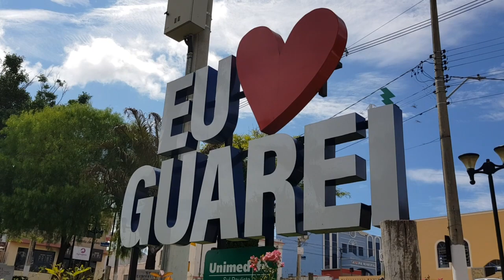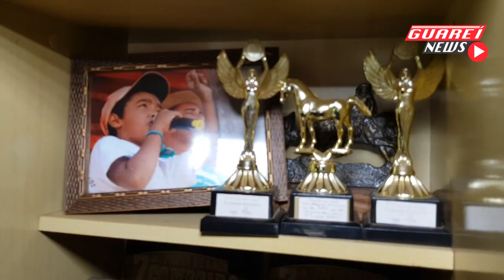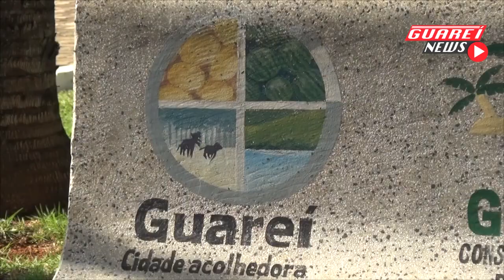REPORTAGEM GUAREÍ 142 ANOS DE HISTORIA 16 03 2022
Quer conhecer um pouco sobre as curiosidades de Guareí?

150 anos da Paróquia Sâo João Batista e seu crescimento
Comércio da cidade e o crescimento da população
Gastronomia Caipira do Município ( Bolinho e Mingal de milho verde ,  e Frango caipira) Fogão a lenha
Prova do Laço ( Juninho revelação 15 anos de idade) Bairro Sarandi
Festividades ( Festa da melancia em 2014) lembranças

Entre outras

reportagem : Ricardo Kern
Imagens : Eraldo Camargo